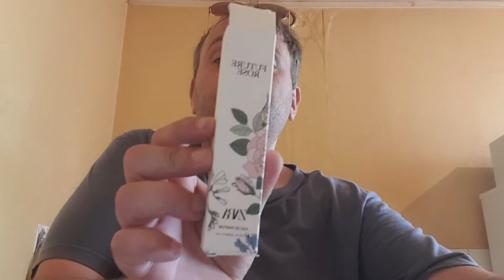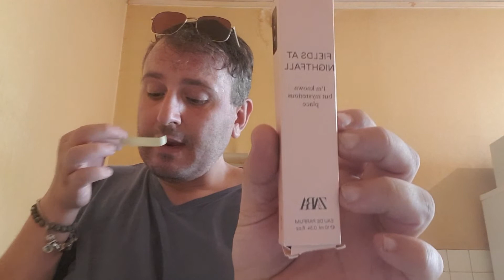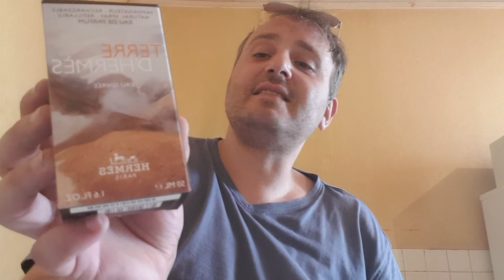Unboxing Zara _Unboxing Marionaud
Hello Mes Grenouilles Je m'appelle Vincent je suis un youtubeur parfum français, conseiller vendeur en parfumerie. Je vous  fais découvrir ma passion et mes connaissances professionnelles sur les parfums. Laissez-moi aussi un petit commentaire car j'aime échanger avec d'autres perfume addicts:)

Si vous êtes une MARQUE/ ENTREPRISE/ BOUTIQUE EN LIGNE de parfums ou produits de soins, n'hésitez pas à me contacter à cette adresse pour réaliser une collaboration test centrée sur vos produits

Code Réduction de 30% sur le site de Marionnaud ou en Boutique avec le code SUN30

Zara : Flacons 10 ml Collection Prêt à Teindre